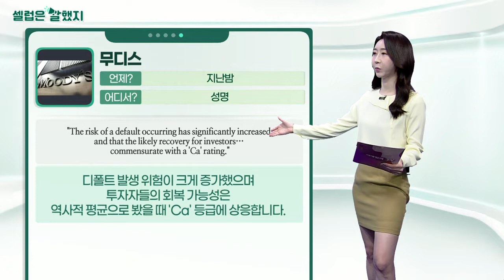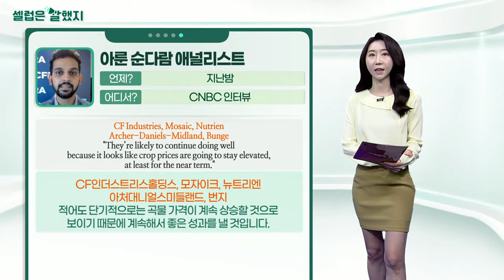무디스 / 트미트로 쿨레바(우크라이나 외교부 장관) / 아룬 순다람 애널리스트_셀럽은 말했지 (20220307)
무디스 / 성명
"The risk of a default occurring has significantly increased and that the likely recovery for investors… commensurate with a 'Ca' rating."
디폴트 발생 위험이 크게 증가했으며 투자자들의 회복 가능성은 역사적 평균으로 봤을 때 'Ca' 등급에 상응합니다.

트미트로_쿨레바(우크라이나 외교부 장관) / 트위터
"One question to Shell: doesn’t Russian oil smell Ukrainian blood for you?"
"쉘에게 한 가지 질문: 러시아 석유에서 우크라이나 피 냄새가 나지 않습니까?"

아룬_순다람 애널리스트 / CNBC 인터뷰
CF Industries, Mosaic, Nutrien, Archer-Daniels-Midland, Bunge
"They’re likely to continue doing well because it looks like crop prices are going to stay elevated, at least for the near term."
CF인더스트리스홀딩스, 모자이크, 뉴트리엔, 아처대니얼스미들랜드, 번지
적어도 단기적으로는 곡물 가격이 계속 상승할 것으로 보이기 때문에 계속해서 좋은 성과를 낼 것입니다.